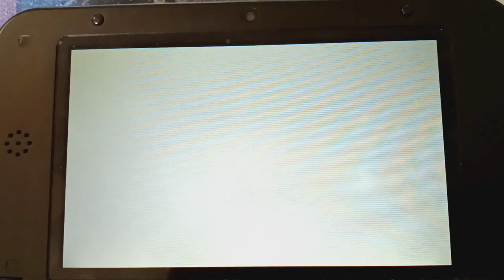Lookie Here - Pokemon X Episode 14